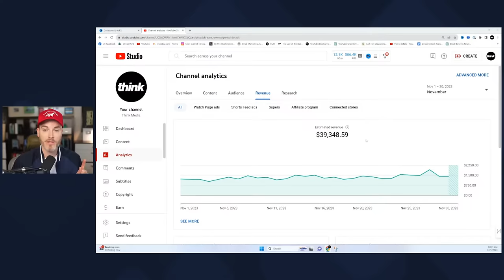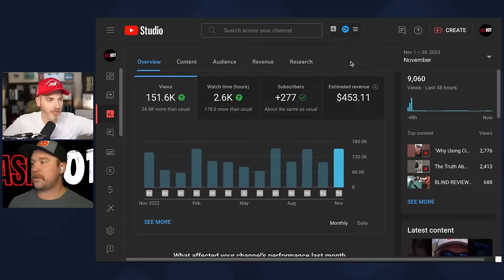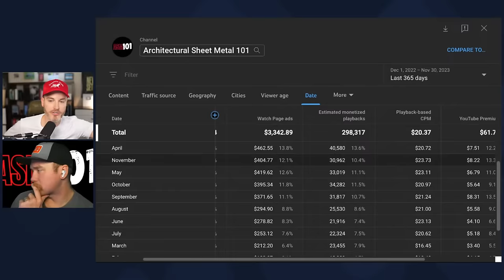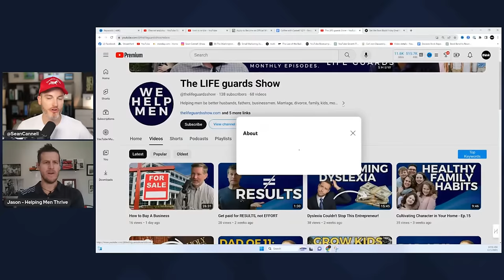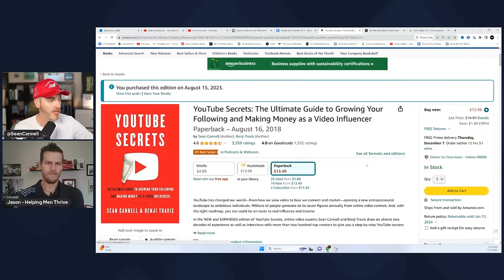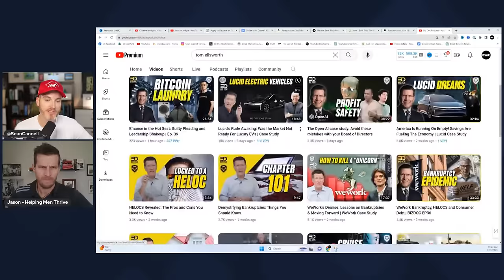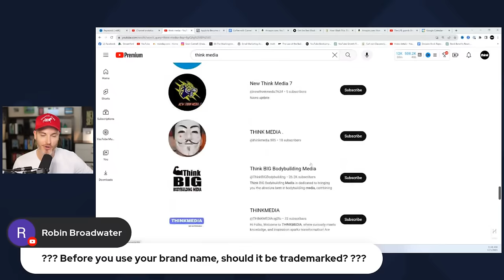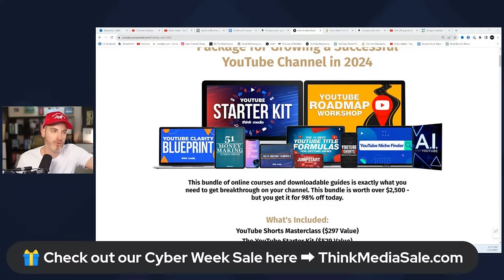Expert YouTube Advice and Q&A w/ Sean Cannell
Sean shares his expert advice and YouTube strategies heading into 2024!

How I Built This by Guy Raz ➡️
Crucial Conversations by Joseph Grenny and Kerry Patterson ➡️
Your Next Five Moves by Patrick Bet-David ➡️

⏰ Time Codes ⏰
0:00 Expert YouTube Advice Training
14:30 Live Coaching Session with Alex
36:25 Q & A
42:55 Live Coaching Session with Jason
1:31:07 Q & A